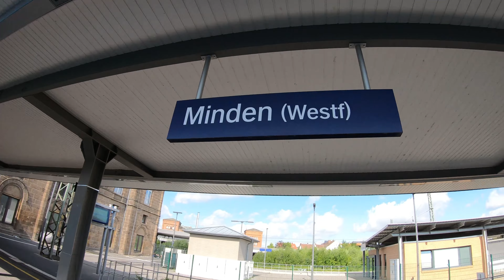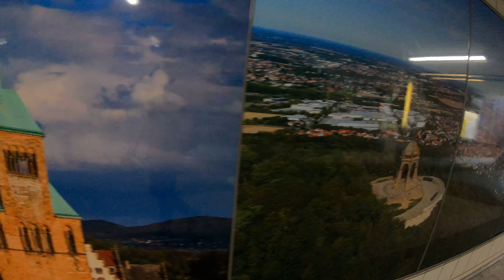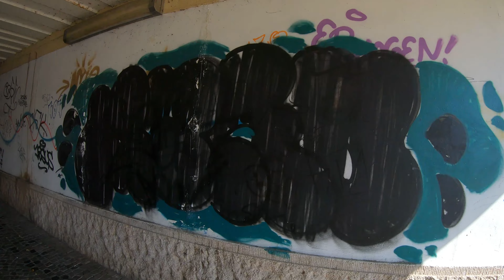سفر به شهر میندن آلمان 🇩🇪 تور پیاده روی! ولاگ مسافرت و گردشگری! جاذبه های توریستی!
سفر به سهر میندن آلمان 🇩🇪
تور پیاده روی بی‌صدا وبلاگ سفر! صداهای محیطی!
در این ویدیو که با کیفیت 4K ضبط کردم، به میندن آلمان سفر کردم، تور پیاده روی بی صدا خود را از داخل قطار شروع کردم، در Minden پیاده شدم، وارد ایستگاه قطار شدم، عکس های بسیار زیبایی از مناظر تاریخی و طبیعی میندن بر روی آن نصب شد. دیوار یک زیرگذر! بعد رفتم مرکز شهر! در ابتدای مسیر R از پل بزرگ زیبایی که روی رودخانه بزرگی بود گذشتم، از خیابان های شهر گذشتم، کلیسا و چند توپ جنگی و چند ساختمان قدیمی در راه بود، سپس وارد میدان اصلی شهر میندن که پر از کافه است و رستوران و هتل بود! مردم حتی برای خرید یا نوشیدن قهوه و کیک در رفت و آمد بودند! در خیابان های شهر به این کار ادامه دادم! خانه های چوبی قدیمی به سبک آلمانی بسیار جالب بودند! پس از مدتی پرسه زدن در شهر، از خیابان اصلی پر از مراکز خرید و فروشگاه گذشتم و به حاشیه رودخانه شهر میندن رسیدم! منظره جالبی از پل و رودخانه دیدم! در امتداد رودخانه قدم زدم، کمی دویدم، از پل معلق گذشتم، به چمنزار رسیدم، از مناظر زیبا و طبیعت زیبای ساحل رودخانه لذت بردم، سپس در دوردست روی تپه جنگلی یک بتای تاریخی بزرگ و جالب دیدم. جذب خودش شد! به سمتش برو فام بیش از یک ساعت و نیم راه رفتم تا به پله های پایین تپه رسیدم و از مسیر جنگلی که هم جاده ماشین و هم جاده خاکی برای عابران داشت بالا رفتم و بعد از حدود یک ساعت راه افتادم. بالاخره به اوج رسید به تپه رسیدم و بنای یادبود ویلهلم را دیدم که مجسمه ای بسیار بزرگ داخل ساختمانی جالب با معماری گنبدی شکل خاص با ستون های عظیم بود! ویدیوم رو اونجا با نمایی 360 درجه از اون ارتفاع مشرف به شهر میندن و رودخانه و دریاچه و ساختمان های شهر تموم کردم!

Minden City, Germany  🇩🇪
walking tour! Silent travel Vlog! Ambiance sounds!
In this video that I recorded in 4K, I traveled to minden germany I started my silent walking tour from inside the train, got off at Minden, entered the train station, very beautiful photos of Minden's historical and natural sights were installed on the wall of an underpass! Then I went to the city center! At the beginning of the R route, I crossed a beautiful big bridge that was over a big river, I passed through the streets of the city, there was a church and some war cannons and some old buildings on the way, then I entered the main square of the city of Minden, which is full of cafes and It was a restaurant and a hotel! People were even commuting to buy or drink coffee and cake! I continued to do it in the streets of the city! The old German style wooden houses were very interesting! After wandering around the city for a while, I passed the main street full of shopping malls and stores and reached the riverside of Minden City! I saw an interesting view of the bridge and the river! I walked along the river, ran a little, crossed the suspension bridge, reached the meadow, enjoyed the beautiful scenery and beautiful nature on the bank of the river, then in the distance on a forest hill I saw a big and interesting historical beta. He attracted to himself! Walk towards him. Fam, I walked for more than an hour and a half until I reached the stairs at the bottom of the hill and I climbed a forest path that had both a road for cars and a dirt road for pedestrians, and after about an hour, I finally reached the top. I reached the hill and saw the monument of Wilhelm, which was a very large statue inside an interesting building with a special dome-shaped architecture with huge pillars! I finished my video there with a 360 degree view from that height overlooking the city of Minden and the river, lake and buildings of the city!